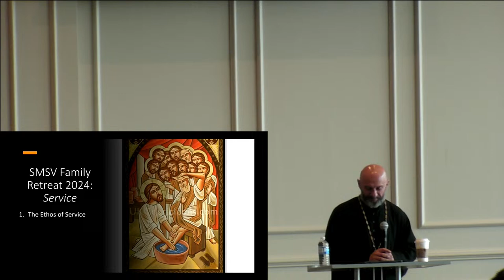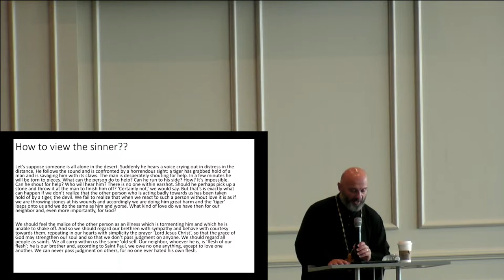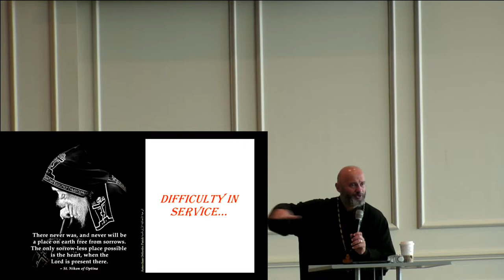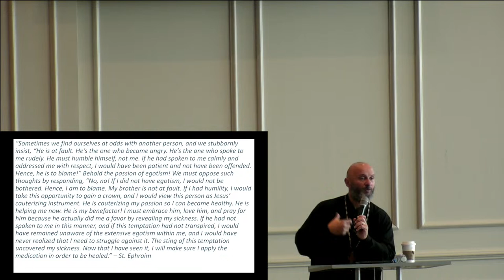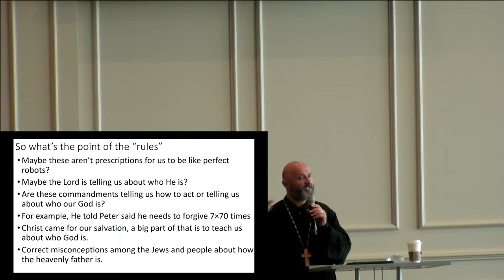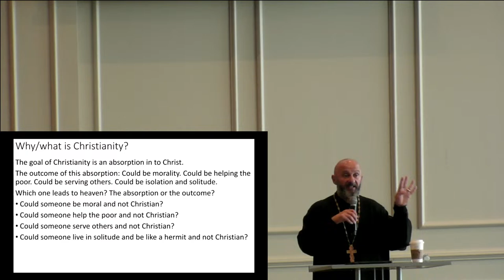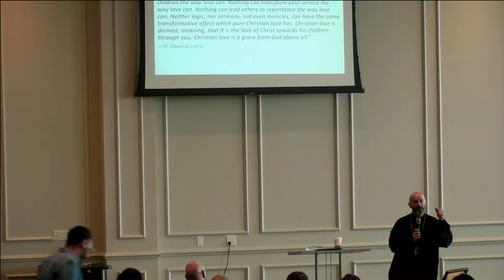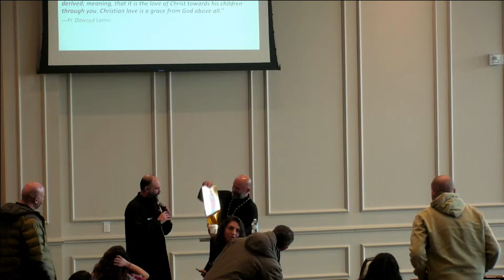Archdeacon Mark Soliman - Serving/Loving Others